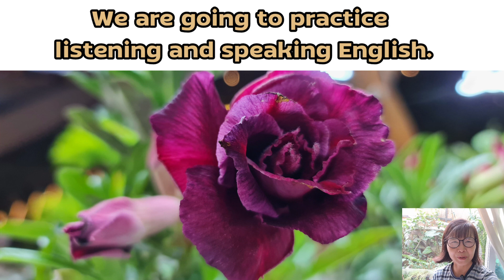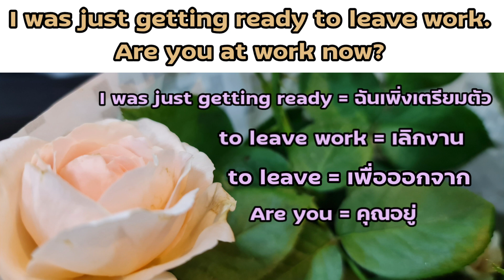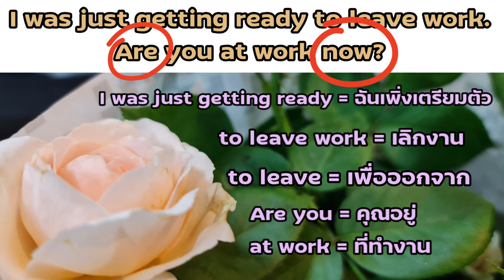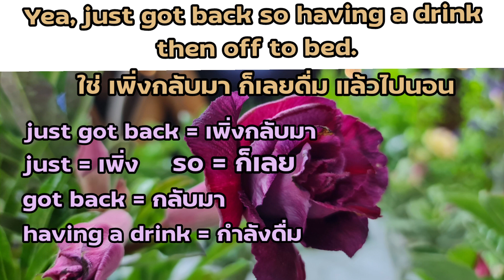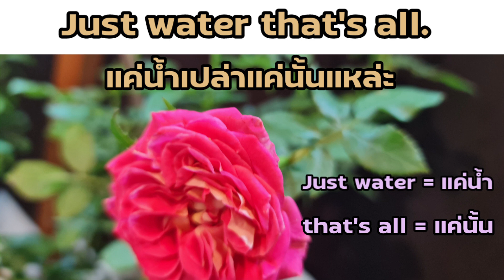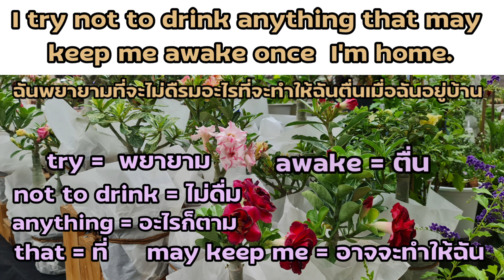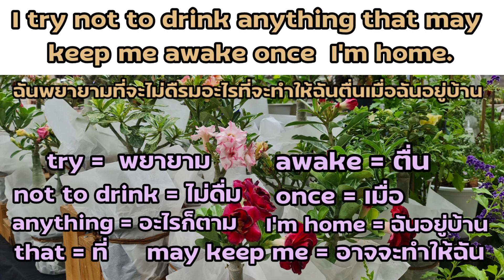ฉันฝึกคุยกับฝรั่ง ตอน 62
ฝึกคุยกับฝรั่ง,ฝึกภาษาอังกฤษฟรี,เรียนภาษาอังกฤษฟรี,ฝึกฟังฝึกพูดภาษาอังกฤษกับฝรั่งฟรี,เรียนฟังพูดภาษาอังกฤษกับเจ้าของภาษาฟรี,learn English,practice listening and speaking English